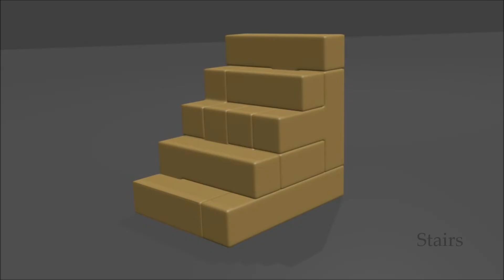Pentominoes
Animation Film made with Blender 2.64a
Some figures assembled with a set of Pentomino pieces...